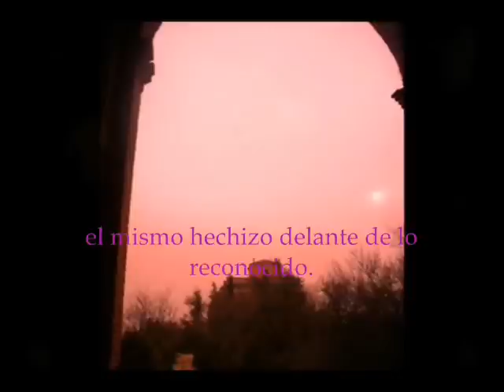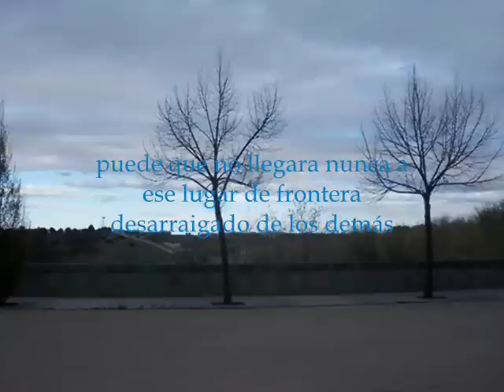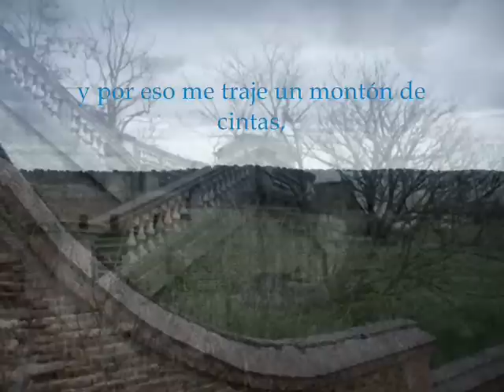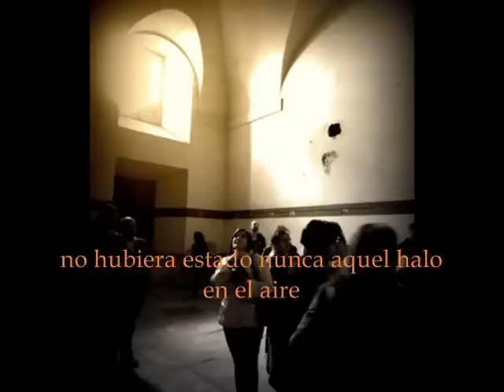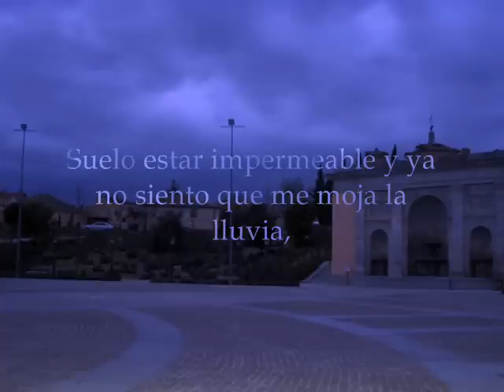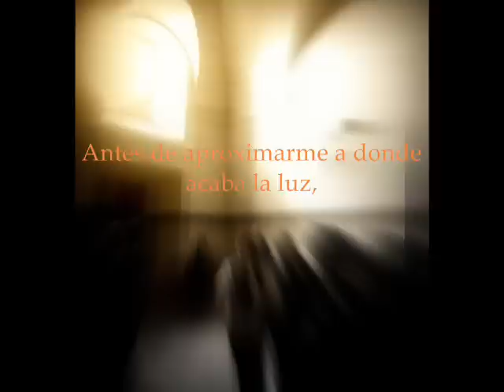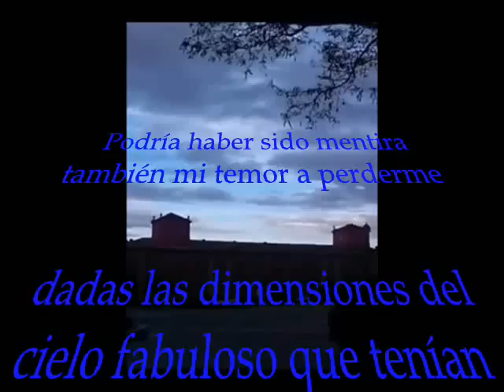País, (III y IV)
Calor en los calcetines recién descubiertos, tan extranjera entonces como después, y sin embargo, el mismo hechizo delante de lo reconocido. Hoy de repente todo el espacio es una pared, la que queda de lejos después de haber cruzado tantos kilómetros; puede que no llegara nunca a ese lugar de frontera desarraigado de los demás y por eso me traje montones de cintas, por si acaso, tal vez, se hubiese tratado solamente de un viaje.

Ahora parece que hubieran sido mentira las direcciones hechas con las estelas de las camisas, que hubiera sido falsa la longitud y que en las horas no hubiera estado nunca aquel halo en el aire con el que me guiaba cada vez que mi cuerpo crecía. Suelo estar impermeable y ya no siento que me moja la lluvia, pero en el centro, fue todos los días un aguacero con el que me tapaba de lo desconocido. Antes de aproximarme a donde acaba la luz, salté varios metros de goma negra junto a un corro de niñas que entonaban una canción en un idioma del que sólo recuerdo dos pequeñas palabras: suelo y adiós. Podría haber sido mentira también mi temor a perderme dadas las dimensiones del cielo fabuloso que tenían los sábados del invierno.

"Rusalka, Op. 114, Act I: Mesicku na nebi hlobokem", composición musical administrado por:
GoDigital MG For a Third Party